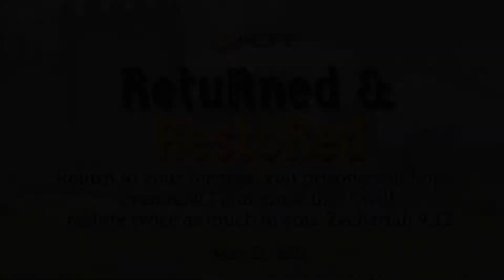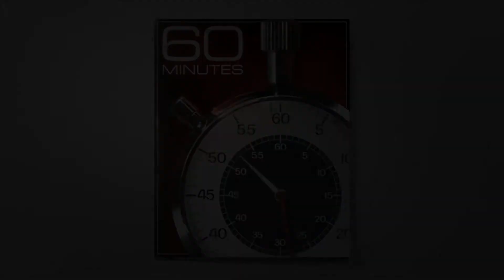May 22, 2022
Pastor Matthew Palm of Hope Church in Vista, California, begins a new series titled Returned and Restored, from Zechariah 9:12.